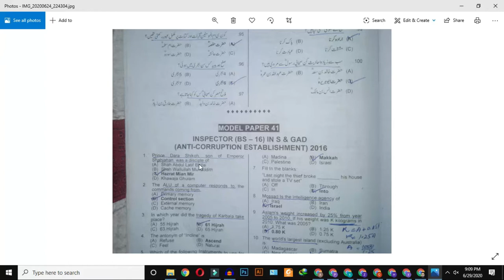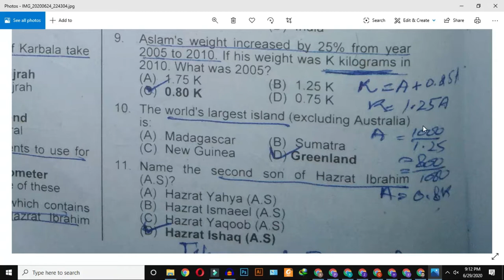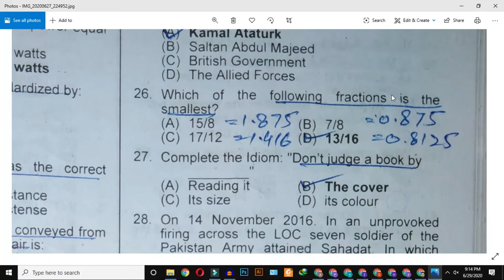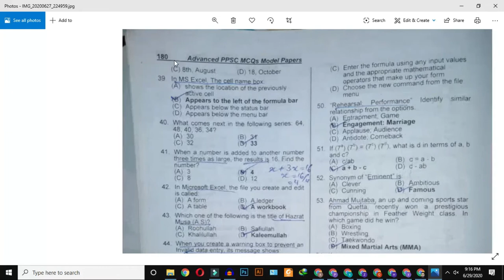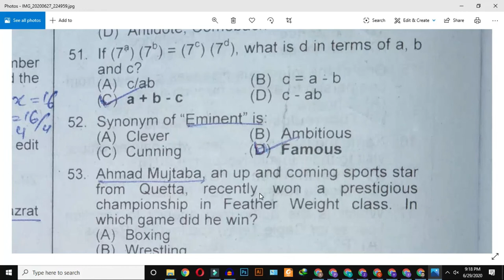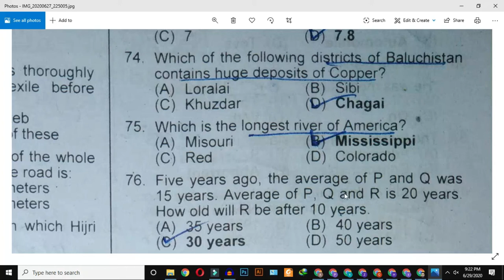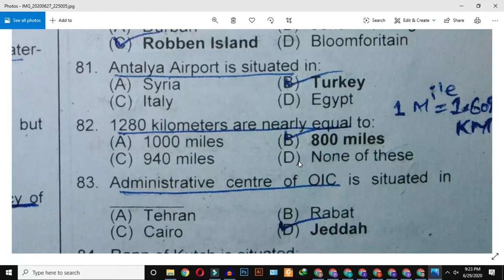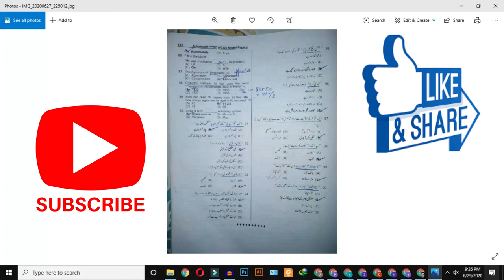PPSC Past Papers Inspector (BS-16) Anti Corruption Establishment | Earth Of Knowledge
About Myself:
About This Video:
We have Discussed in This video about  PPSC Past Paper 38 Solved With Corrections | PMS | PPSC | CSS | FPSC 2020 | Earth Of Knowledge

INSTGRAM:  ZEESHAN_ALI_SHANIII

1. We will discuss in this channel  Pak Studies also
2. We will discuss in this channel  General Knowledge Quiz also
3. We will discuss in this channel  English also
4. We will discuss in this channel  Computer related also
5. We will discuss in this channel  IQ/Mathematics also
6. We will discuss in this channel  General Science also
7. We will discuss in this channel  Islamiat Quiz also

PPSC Preparations
FPSC tests
FPSC Jobs
PPSC Principal
PPSC Headmasters/Headmistress
PPSC tests
PPSC Preparations